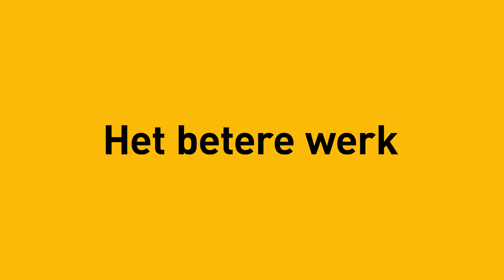Mag ik iets vragen? België (bouwplaats)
Mourik, het betere werk!

Wil je meer info? Ga naar

Wereldspeler en familiebedrijf in één. Mourik is een van de grootste, zelfstandige familiebedrijven die ons land nog telt. En daar zijn we best trots op. Het zegt namelijk iets over het karakter van ons bedrijf.

Ondernemend en innovatief. Maar bovenal zijn we een bedrijf van hardwerkende mensen. Niet zelden van generatie op generatie. Werken bij Mourik is in onze thuishaven Groot-Ammers bijna een vanzelfsprekendheid.

Tegelijkertijd omvat de wereld van Mourik alle continenten op aarde. En zijn we een wereldspeler op verschillende markten. Bijvoorbeeld op het gebied van catalyst handling, industriële services en dichter bij huis: in de bouw, infrastructuur, projectontwikkeling en milieu.

Ruim 2.000 mensen telt onze familie intussen. En we blijven sterk in ontwikkeling.

World player and family business all rolled into one. Mourik is one of the largest independent family businesses in the Netherlands – and we are quite proud of that. After all, it says something about the nature of our company.

We are enterprising and innovative, but above all, we are a company of hardworking people. Quite often, generation after generation works for us. In our home base of Groot-Ammers, working at Mourik is almost a matter of course.